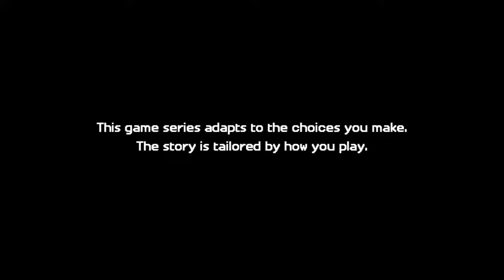Minecraft: Story Mode Season 2_20171108194251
MINECRAFT: STORY MODE SEASON 2 (DISC)